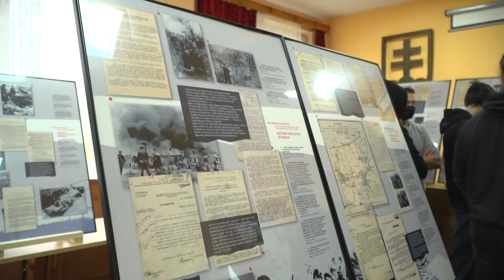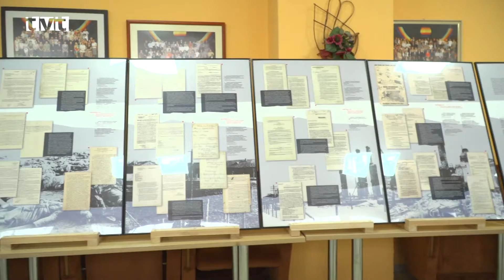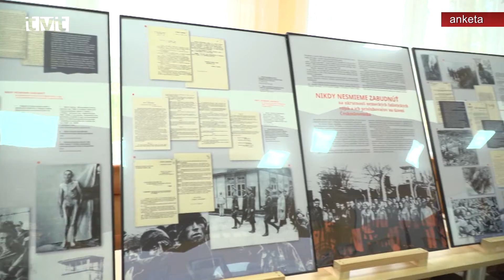Putovná výstava o hrôzach vojny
Po kine Moskva sa putovný výstavný dokument s názvom “Nikdy nesmieme zabudnúť” dostal na pôdu Spojenej školy. Táto je známa tým, že svojich žiakov neustále vedie k tomu, aby nezabúdali na našu históriu. Pravidelne si slávnostnou akadémiou pripomínajú výročie oslobodenia mesta, či držia patronát nad pamätníkom pod Martinskými hoľami. Aj touto výstavou, ktorá približuje hrôzy vojny bolo žiakom zdôrazňované, že ak sa nepoučíme z minulosti, môže nás dobehnúť.